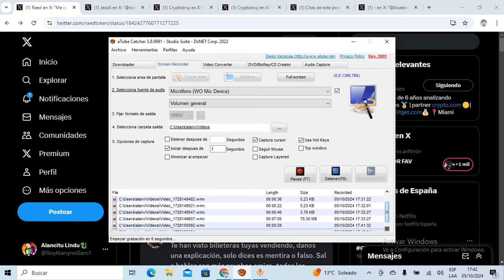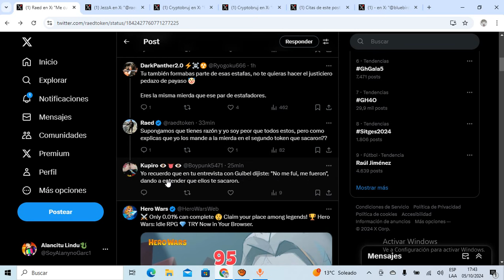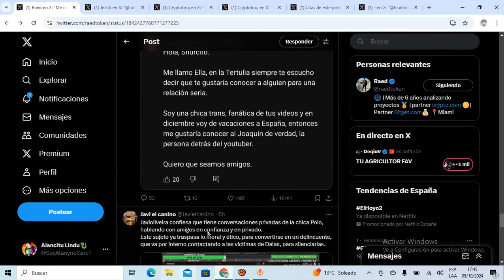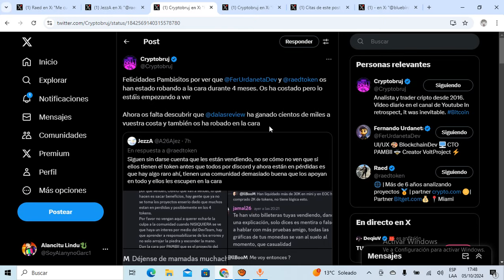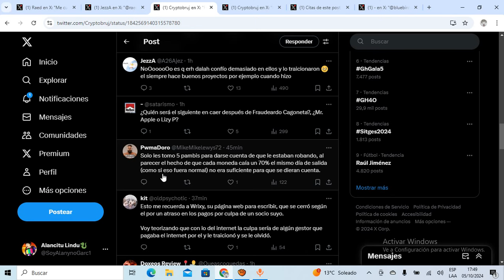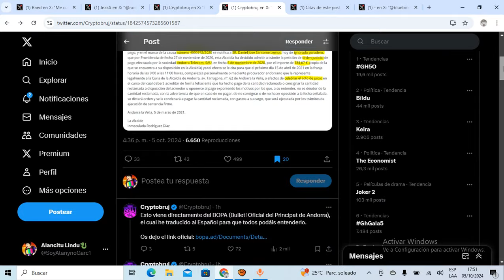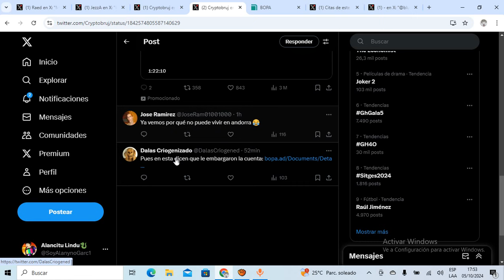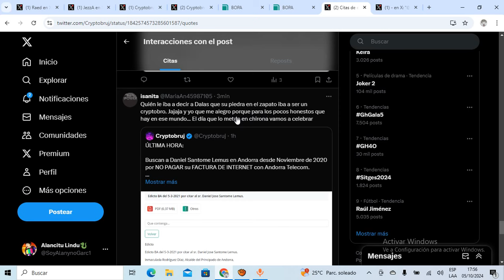🚨ÚLTIMO MINUTO🚨DALAS ESTÁ ARRUINADO y NO QUIERE VOLVER a ANDORRA porq TIENE una DEUDA desde el 2020